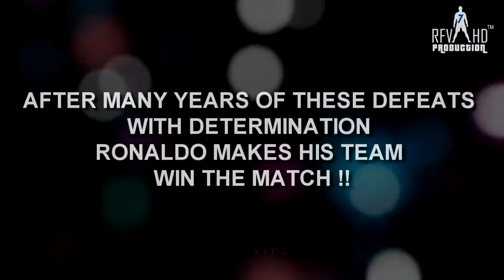5 Times Cristiano Ronaldo did this.. Worth watching again 😍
▹RFV7HD

Cristiano Ronaldo dos Santos Aveiro is a Portuguese professional footballer who plays as a forward for Serie A club Juventus and captains the Portugal national team.

Content used is strictly for research/reviewing purposes and to help educate.